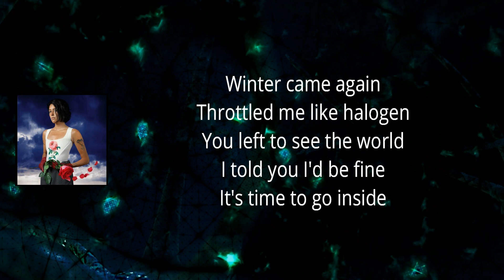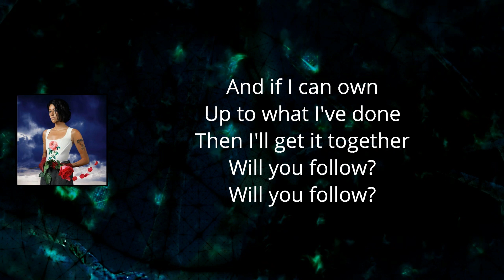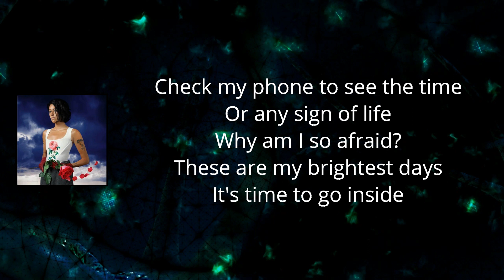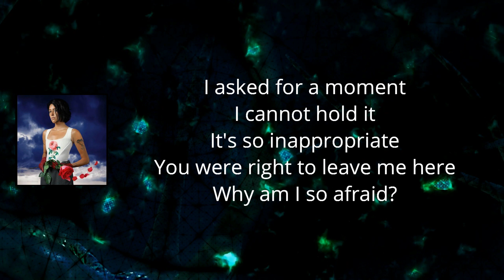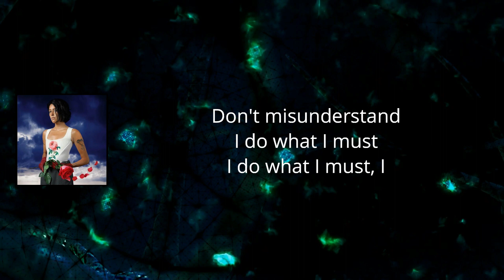Half Waif - Halogen 2 (Lyrics)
TheCaretaker by HalfWaif

Halogen 2 Lyrics:

Check the footprints in the yard
For any sign of life
Straight shot into the woods
It's mine and mine and mine
With the train running beside
Winter came again
Throttled me like halogen
You left to see the world
I told you I'd be fine
It's time to go inside
Don't misunderstand
I do what I must
I do what I must, I
Don't misunderstand
Check my phone to see the time
Or any sign of life
Why am I so afraid?
These are my brightest days
I asked for a moment
I cannot hold it
It's so inappropriate
You were right to leave me here
Don't misunderstand
Don't misunderstand
Holding out a hand
Folding into my chest
I'm doing my best, I
Don't misunderstand